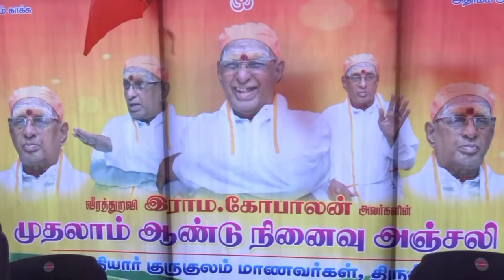Hindu Munnani founder Ramagopalan 1st Year guru poojai| இந்து முன்னணி ராமகோபாலன் நினைவுநாள் அஞ்சலி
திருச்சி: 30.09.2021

இந்து முன்னணி நிறுவன தலைவர் ராமகோபாலன் முதலாம் ஆண்டு நினைவு நாள் - பாஜக மாநிலத் தலைவர் உள்ளிட்ட பலரும் நினைவிடத்தில் வழிபாடு.

'வீரத்துறவி' என்று அழைக்கப்படும், இந்து முன்னணி நிறுவனத் தலைவர் ராமகோபாலன் அவர்கள் கடந்த 2020- ஆண்டு செப்டம்பர் 30ம் தேதி கொரோனா தொற்று ஏற்பட்டு மருத்துவமனையில் சிகிச்சை பலனின்றி மரணமடைந்தார்.

1980- ல் இந்து முன்னணி அமைப்பை துவக்கி தமிழகத்தில் ஹிந்துக்களுக்கு ஆதரவாகவும், மத மாற்றங்களுக்கு எதிராகவும், குரல் கொடுத்ததுடன் விநாயகர் சதுர்த்தியின் போது ஊர்வலங்களை நடத்தி இந்து ஒற்றுமைக்கு வித்திட்டவர்.

வீரத்துறவி ராமகோபாலன் உடல் நல்லடக்கம் செய்யப்பட்ட திருச்சி மாவட்டம் ஸ்ரீரங்கம் தொகுதிக்குட்பட்ட குழுமணி அருகே சீராத்தோப்பில் . பாரத பண்பாடு பயிற்சி மையத்தில்  நினைவு மணிமண்டபம் அமைக்கும் பணி நடைபெற்று வருகிறது.

இந்து முன்னணி நிறுவன தலைவர் ராமகோபாலன் அவர்களின் முதலாம் ஆண்டு நினைவு தினத்தையொட்டி  அவரது நினைவிடத்தில் கணபதி பூஜை மற்றும் வழிபாடுகள் நடைபெற்றது.

அதனைத் தொடர்ந்து ராமகோபாலன் நினைவிடம் மலர்களால் அலங்காரம் செய்யப்பட்டு, ராமகோபாலன் நினைவிடத்தில் பாஜக மாநிலத் தலைவர் அண்ணாமலை, இந்து முன்னணி மாநில தலைவர் காடேஸ்வரா சுப்பிரமணியம், ஸ்ரீசிவலிங்கேஸ்வர சுவாமிகள் உள்ளிட்ட பல்வேறு அமைப்பினர் பங்கேற்று வழிபாடு செய்தனர்.